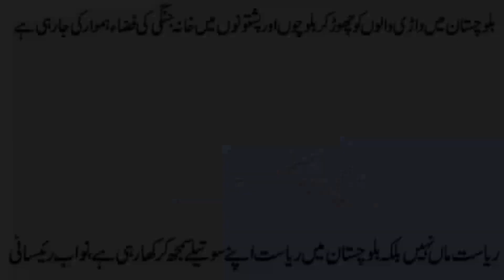State is not the mother but the state in Balochistan is treating it as its stepfather, Nawab Raisani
ریاست ماں نہیں بلکہ بلوچستان میں ریاست اپنے سوتیلے سمجھ کرکھارہی ہے، نواب رئیسانی

بلوچستان میں داڑی والوں کو چھوڑکر بلوچوں اور پشتونوں میں خانہ جنگی کی فضاءہموار کی جارہی ہے

The state is not the mother, but the state in Balochistan is treating it as its stepfather, Nawab Raisani

In Balochistan, the atmosphere of civil war is being created between the Balochs and the Pashtuns, except for the bearded ones